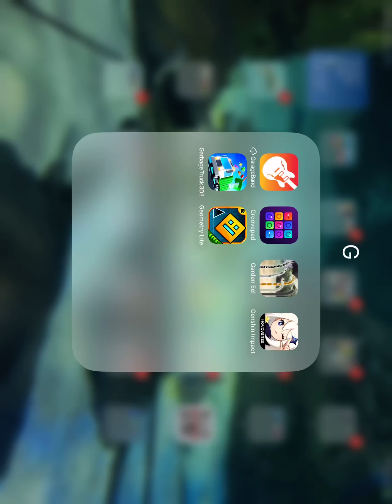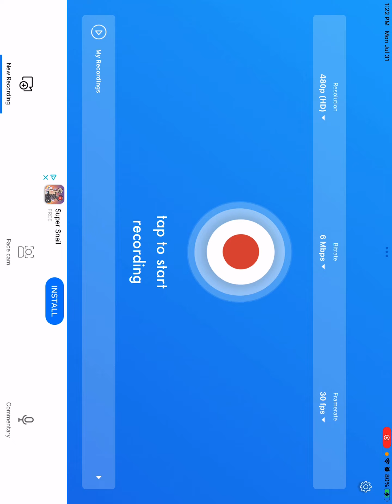Beating Back on Track (Geometry Dash, 2 Coins)